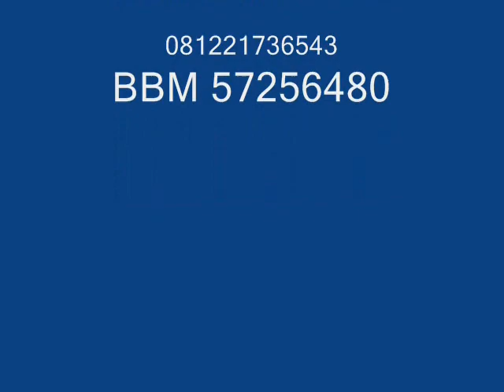081221736543 Agen Oris Breast Cream Bandung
Agen Oris Breast Cream Bandung, Agen Oris Breast Cream Bandung, Agen Oris Breast Cream Bandung

    Andir Antapani Arcamanik Astanaanyar Babakanciparay Bandung Kidul Bandung Kulon Bandung Wetan Batununggal Bojongloa Kaler Bojongloa Kidul Buahbatu Cibeunying Kaler Cibeunying Kidul Cibiru Cicendo Cidadap Cinambo Coblong Gedebage Kiaracondong Lengkong Mandalajati Panyileukan Rancasari Regol Sukajadi Sukasari Sumurbandung Ujungberung

Distributor Oris Cream Pengencang Payudara,Agen Oris Cream Pengencang Payudara,Jual Oris Cream Pengencang Payudara,Oris Cream Pengencang Payudara,Cara Beli Oris Cream,Cara Pesan Oris Cream